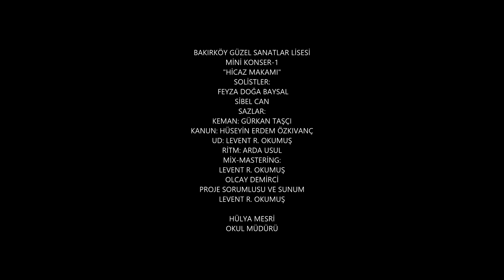Mini Konser-1 "Hicaz Makamı"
BAKIRKÖY GÜZEL SANATLAR LİSESİ
TÜRK SANAT MÜZİĞİ MİNİ KONSER-1
"HİCAZ MAKAMI"